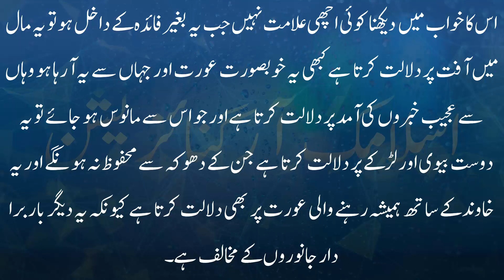Khwab mein zebra dekhna